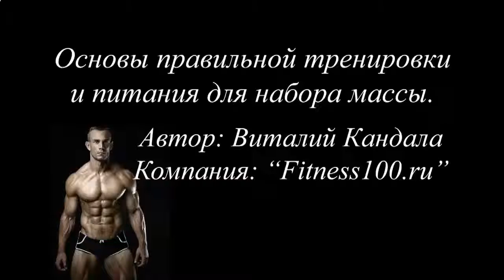Накачать мышцы ягодиц ютюб